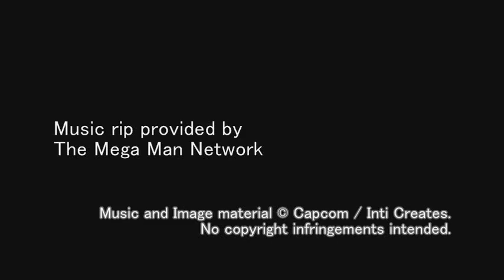Mega Man ZX Advent OST - T29: Path to the Truth (Undersea Volcano - Prometheus' & Pandora's Stage)